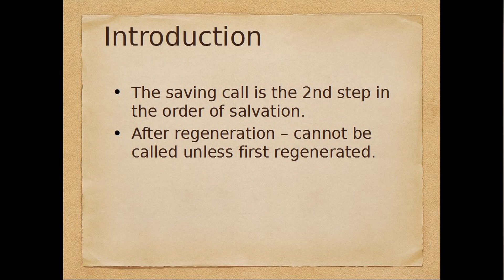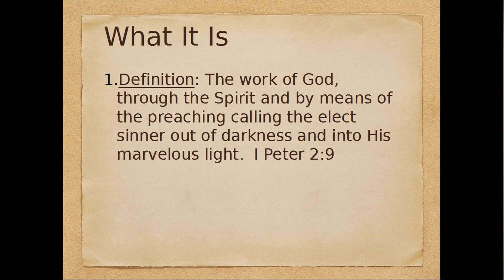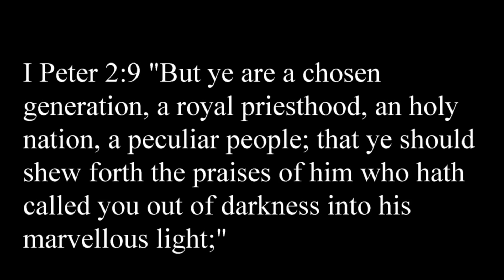The Calling - The Saving Call - Lesson 20 - Essentials of Reformed Doctrine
Essentials of Reformed Doctrine Catechism Class at Hudsonville PRC taught by Rev. Gerrit Eriks.